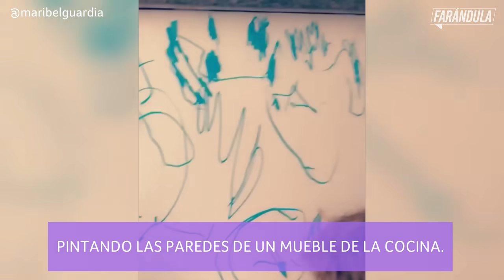Maribel Guardia mostró la tremenda travesura que su nieto le hizo | Latinx Now! | Entretenimiento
Latinx Now! Maribel Guardia disfruta los días de cuarentena con su nieto José Julián y no se salva de las travesuras que hace el pequeño de dos años.

Maribel Guardia mostró la tremenda trvesura que su nieto le hizo | Latinx Now! | Entretenimiento